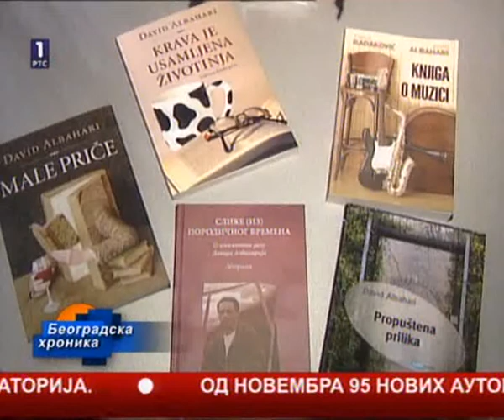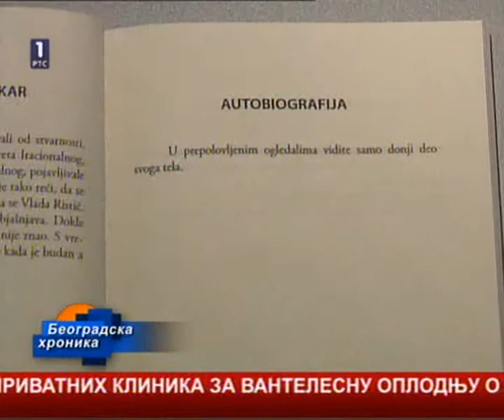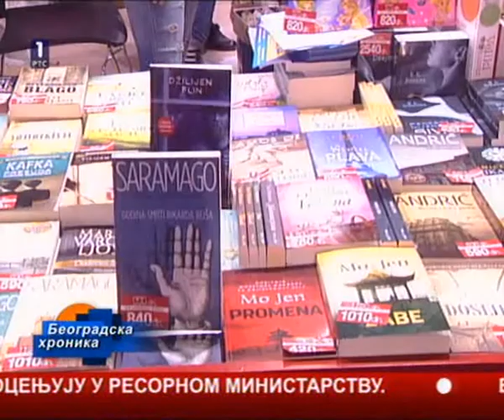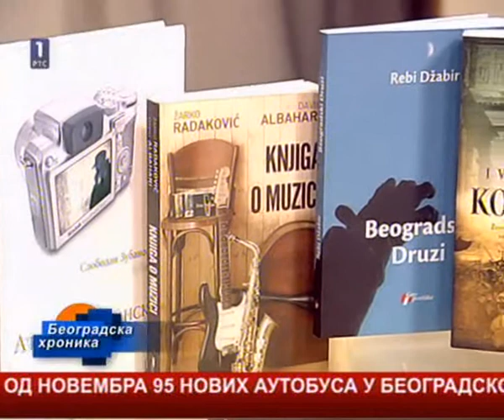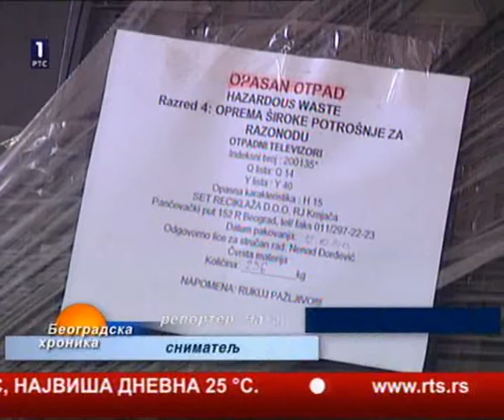Beogradska hronika 23.10.2013. 3/3